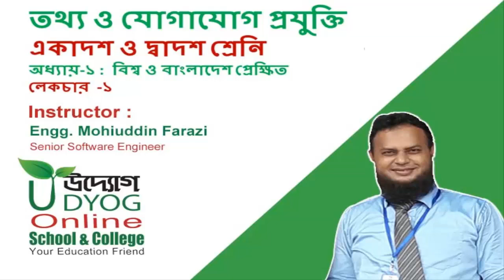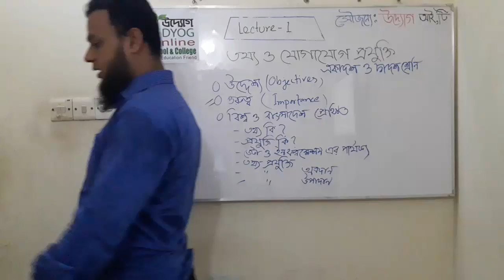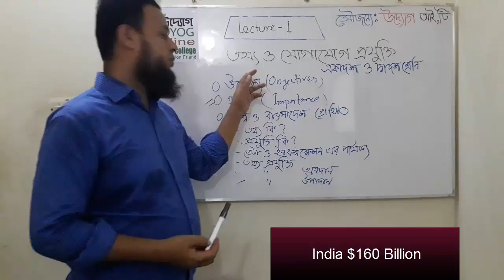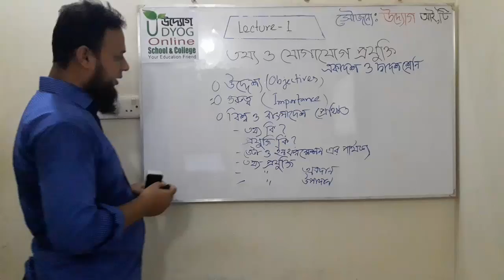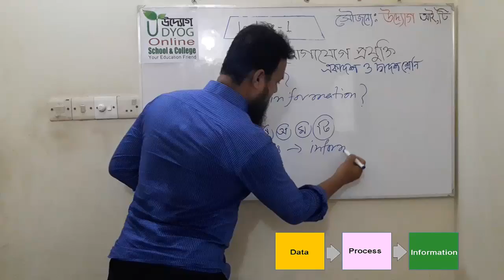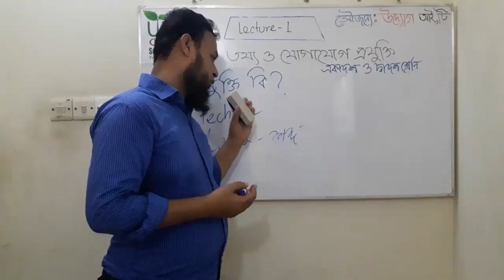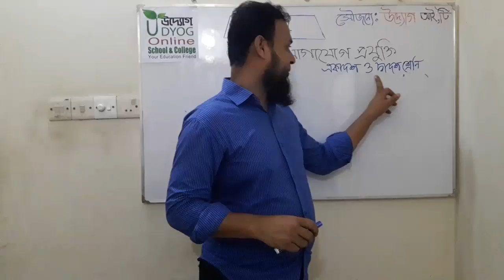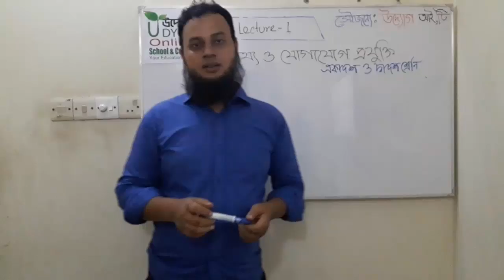HSC ICT | Chapter 1 | Lecture 1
অথ্যায়-১ : তথ্য ও যোগাযোগ প্রযুক্তি : বিশ্ব ও বাংলাদেশ প্রেক্ষিত
Introduction Lecture

Lecture By
Engg. Mohiuddin Farazi
CEO & Founder
Udyog Online School & College
Senior Software Engineer
BG Interactive Ltd